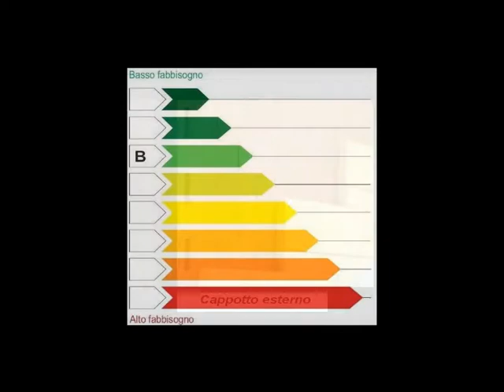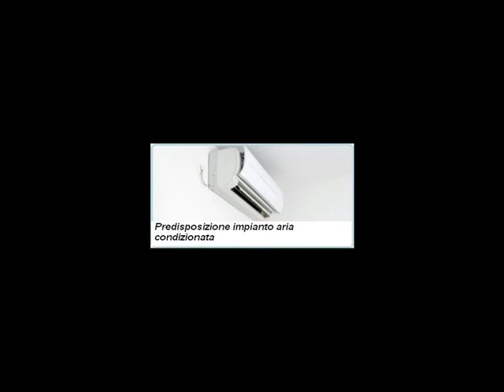APPARTAMENTO in Vendita a San Benedetto del Tronto (AP)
Appartamento di nuova realizzazione in palazzina sita in zona residenziale a 500 metri dai principali servizi. Ingresso su soggiorno con angolo cottura a vista, due camere da letto di cui una matrimoniale ed una doppia, due bagni di cui uno con vasca ed uno con doccia, terrazzo nella zona giorno e piccolo balcone per totali mq 16. Garage al piano seminterrato da computare a parte disponibile in varie metrature a scelta della parte acquirente. Rifinito con pavimentazione in gres porcellanato nella zona giorno, parquet nel reparto notte, infissi interni in legno, portoncino blindato, videocitofono, sanitari sospesi, cappotto esterno per isolamento termico. Questa soluzione è disponibile al piano primo, secondo e terzo.